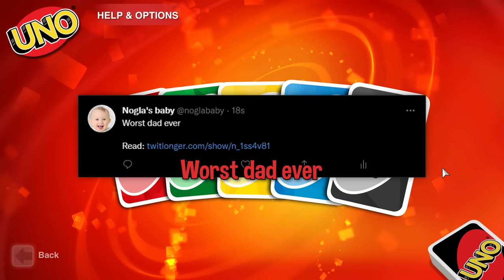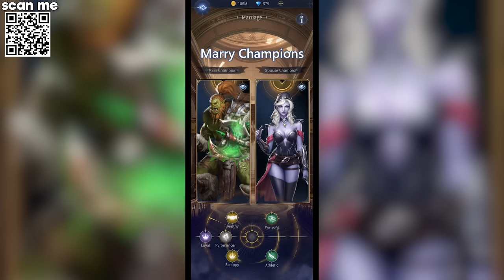totally a family friendly uno video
Use my link to install BLOODLINE for Free & Get an exclusive starter pack worth $30; The first 100 redeemers using my promo code: THEDOOO will get an exclusive epic champion [Available in the next 30 days]

TheDooo plays Uno for the first time in his life with Nogla, Mcnasty and Blarg.